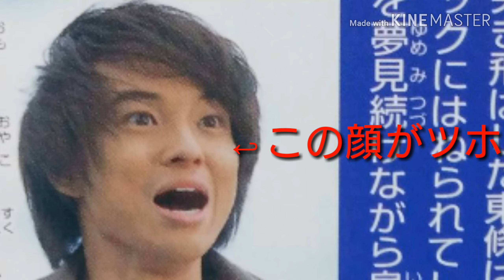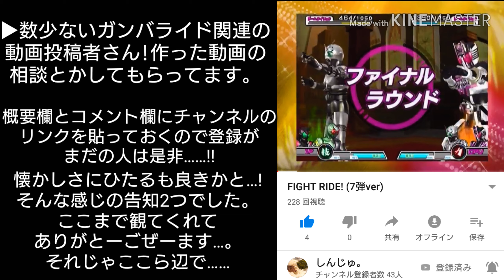【検証＆告知】グランドジオウの変身音のコーラスを超強化してみる。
がいよぉぉぉおおうらぁぁぁぁぁぁあん！
しんじゅ。さんのチャンネルのリンクです。
インスト終篇がんばるぞぉ～。トリニティが大変で……
これからも観てくれると嬉しいな……！